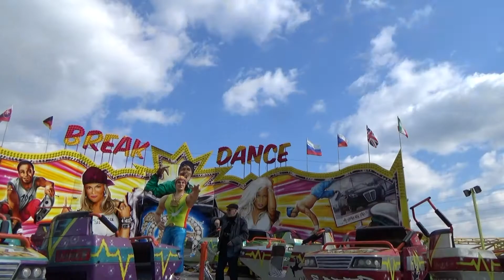Před řípskou pouti 2017